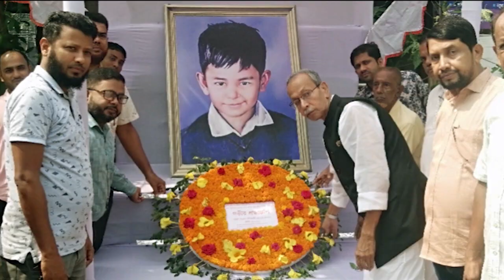ফরিদগঞ্জ পৌরসভার উদ্যোগে শেখ রাসেল দিবস পালিত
শেখ রাসেল দিবস উপলক্ষে চাঁদপুরের ফরিদগঞ্জ পৌরসভার উদ্যোগে শ্রদ্ধাঞ্জলী নিবেদন, র‌্যালী আলোচনা সভা অনুষ্ঠিত হয়েছে। বুধবার (১৮ অক্টোবর) সকালে  পৌরসভা চত্বরে স্থাপিত শেখ রাসেলের প্রতিকৃতিতে শ্রদ্ধাঞ্জলী নিবেদন করেন পৌর মেয়র  ও উপজেলা আওয়ামীলীগের সভাপতি যুদ্ধাহত বীরমুক্তিযোদ্ধা আবুল খায়ের পাটওয়ারী। পরে পৌর  নিবার্হী কর্মকর্তা আবু সুফিয়ান শাহীন এর সভাপতিত্বে আলোচনা সভায় বক্তব্য রাখেন, পৌর মেয়র ও উপজেলা আওয়ামীলীগের সভাপতি যুদ্ধাহত বীরমুক্তিযোদ্ধা আবুল খায়ের পাটওয়ারী, নিবার্হী প্রকৌশলী নজরুল ইসলাম, সহকারি প্রকৌশলী দেলওয়ার হোসেন, ক্যাশিয়ার গিয়াস উদ্দিন,  কাউন্সিলর মোহাম্মদ হোসেন, জায়েদ হোসেন বাবুল পাটওয়ারী, সাবেক ছাত্রলীগ নেতা রাজীব মজুমদার, রবিউল হোসেন প্রমুখ ।